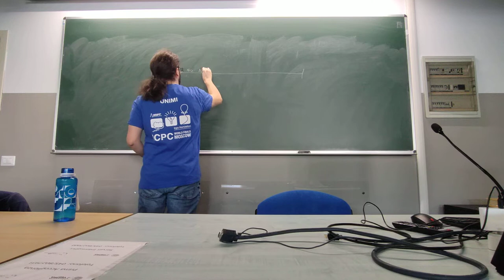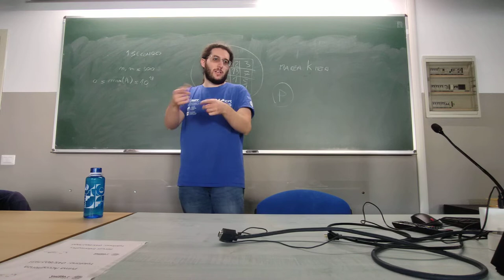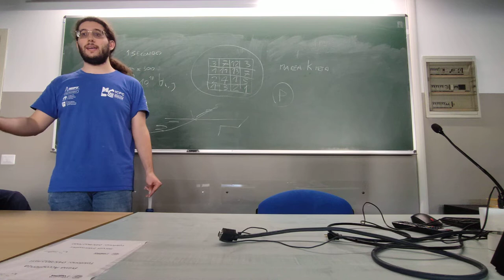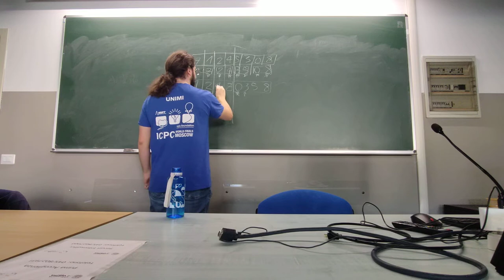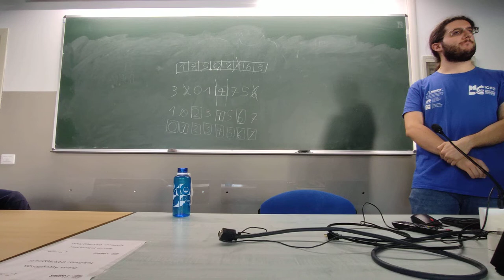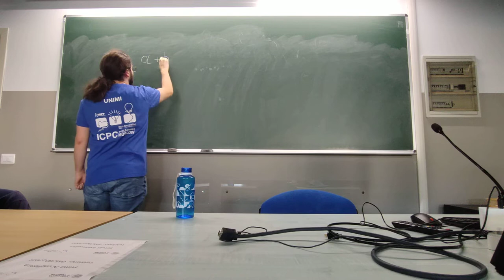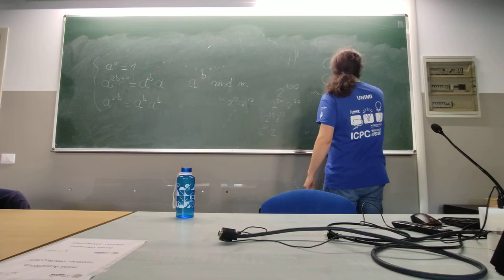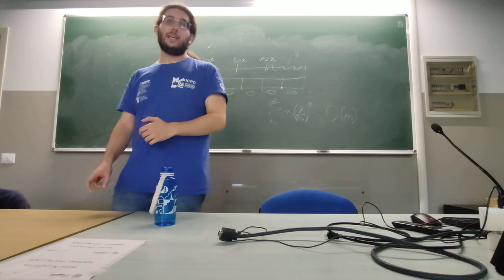[SP22] 03 | Ordinamento, selezione, ricerca binaria e algebra modulare